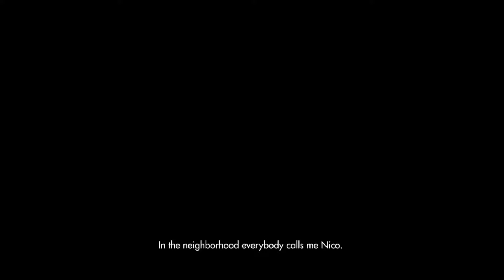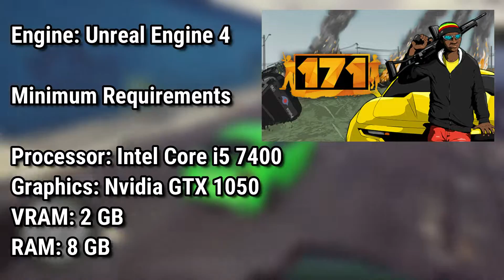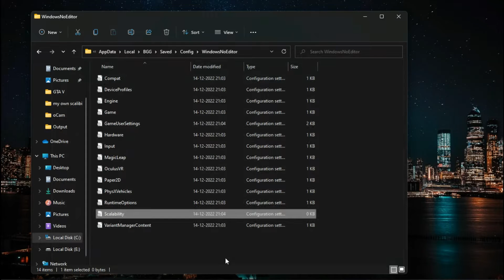( Pre Alpha ) 171 Destroying Graphics For Super Low End PCs!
In this video I'm showed you. How to fix lag in 171 Pre Alpha. So make sure to watch the video till the end..

The PC used for this video has the following specifications:

CPU: Intel(R) Core(TM) i3-3240 @ 3.40GHz
RAM: 4 GB DDR3
VIDEO: NVIDIA GeForce GT 710

All gameplay footage is taken with Ocam Rec.

QUERIES SOLVED

○ 171 lag fix
○ 171 low end pc
○ 171 lag fix 4gb ram
○ 171 config file
○ how to fix 171 lag problem